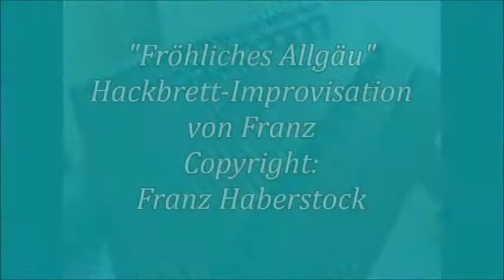Fröhliches Allgäu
Merry Allgäu